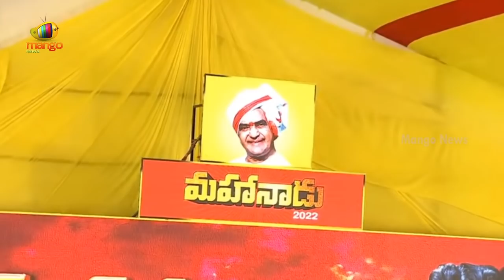Vangalapudi Anitha Open Challenge To Opposition At TDP Mahanadu Program | Ongole | Mango News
Vangalapudi Anitha Open Challenge To Opposition At TDP Mahanadu Program.